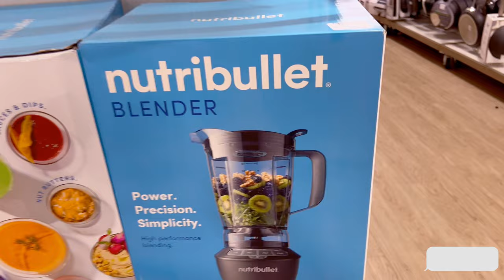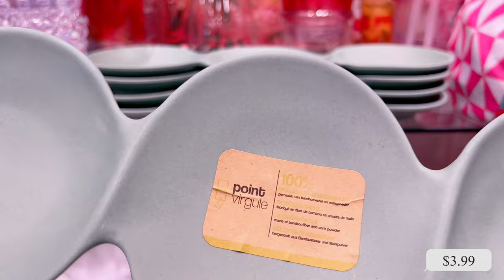HOME GOODS THIS WEEK NEW ITEMS | SHOP WITH ME 2022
HOME GOODS THIS WEEK NEW ITEMS
DECOR